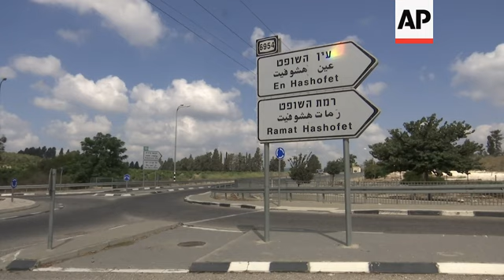Israeli kibbutz honours Ginsburg, names vineyard after her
(23 Sep 2020) An Israeli kibbutz has changed its name to honour the late Supreme Court Justice Ruth Bader Ginsburg, in a weeklong tribute to the Jewish American judge.
Kibbutz Ramat Hashofet, or The Judge's Heights, is named after Julian Mack, an early 20th century Jewish American judge.
The kibbutz in northern Israel said this week it was temporarily tweaking its name to Ramat Hashofetet.
Hebrew is a gendered language and the change turns the word judge female.
Ginsburg died Friday at age 87.
Esther Kamel Hakim, a member of the kibbutz said the move was made to cherish RBG's legacy and her contribution to justice and equality in the US.